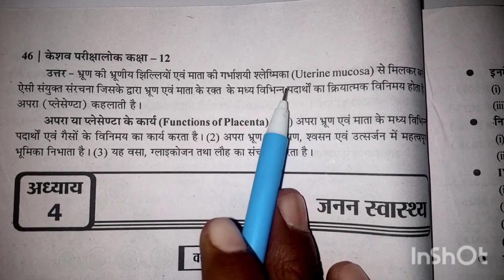अपरा किसे कहते हैं | अपरा के कार्य लिखिए | प्लेसेंटा के कार्य